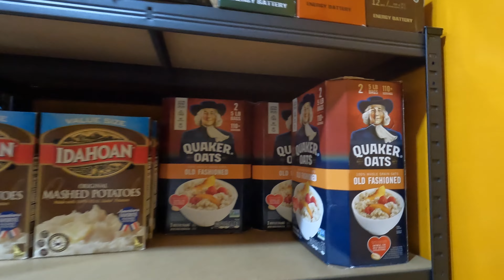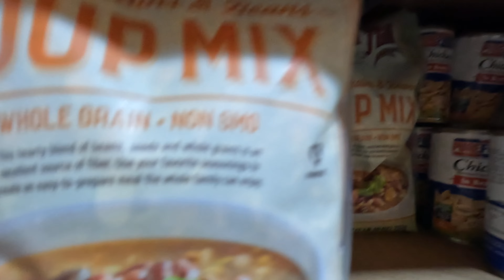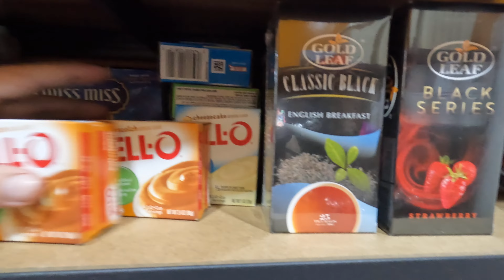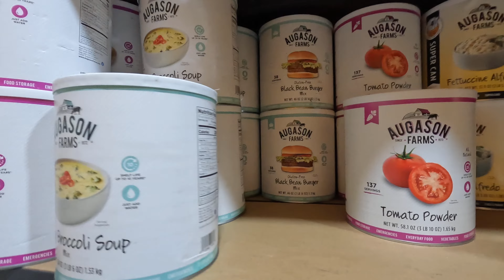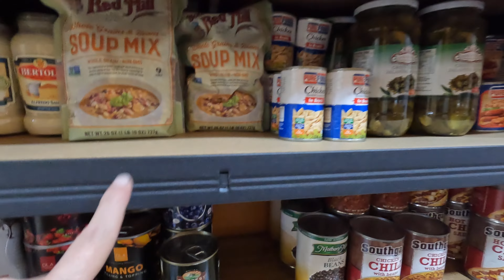Prepper Pantry sneak peak - still not enough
I wanted to show where I am at with my food prep, I know there are gaps, and it is not enough.  Please, start stacking food now.

“Only Dating Website I would recommend to meet Filipinas:
and receive a FREE copy of "How We Found The Secret Path To True Love?" in the mail.”